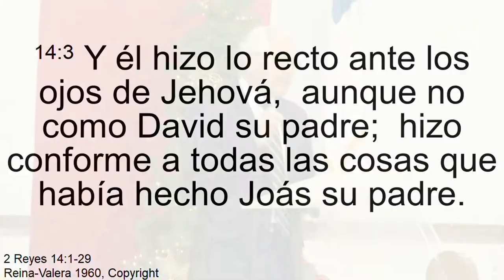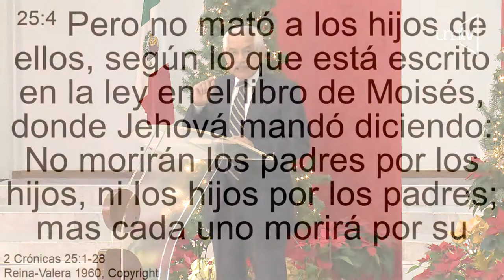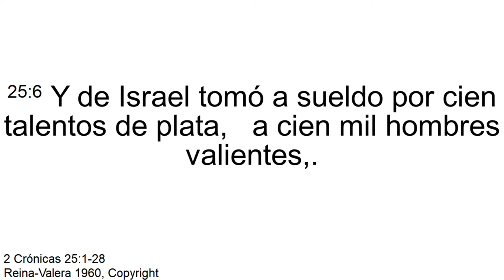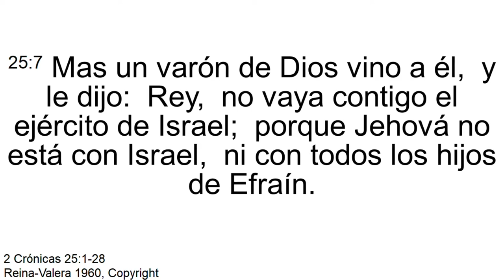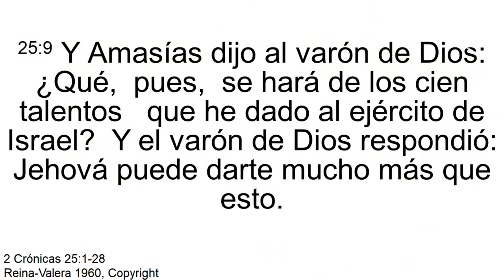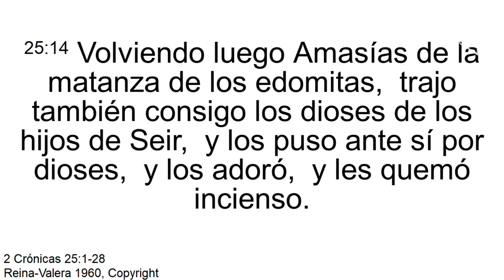Consagrados a Dios - Pr. Isidro López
Uno de los eventos importantes en la Universidad de Montemorelos son los fines de semana en los cuales tenemos oradores de talla internacional, nacional, algunos jubilados, otros estudiantes, que con sus predicas nos animan a seguir adelante en nuestra vida espiritual, y aquí te presentamos algunas de ellas para que tu también puedas seguir creciendo en Cristo.